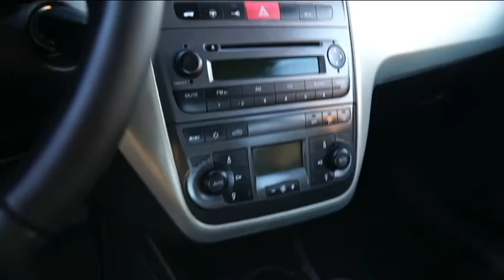Fiat Grande Punto automat 2007 rok benzyna Dualogic 1.4 benzyna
Unikatowy Fiat Grande Punto 1.4 benzyna 5 drzwiowy. Skrzynia biegów automatyczna DUALOGIC. Bardzo bogato wyposażony klimatronik, podgrzewane fotele, kierownica wielofunkcyjna, 4 okna elektryczne, głośniki radia z tyłu i z przodu. Przebieg tylko 92000 km. Unikatowy kolor "zielony"